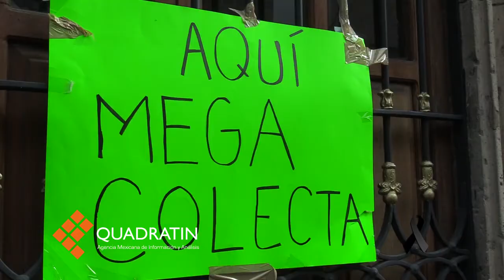Conozca cuáles son los centros de acopio para damnificados en Morelia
MORELIA, Mich., 21 de septiembre de 2017.- En la entrada principal del Centro Cultural Universitario se ve a unas jovencitas con pancartas invitando a los ciudadanos a llevar víveres: ¡Aquí mega colecta!, dice una cartulina en una de las ventanas del Colegio de San Nicolás.